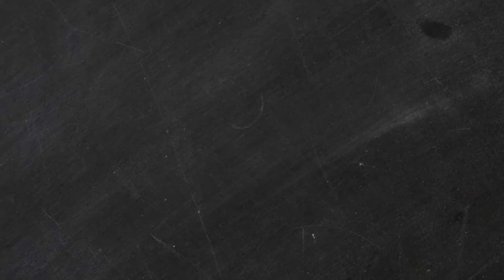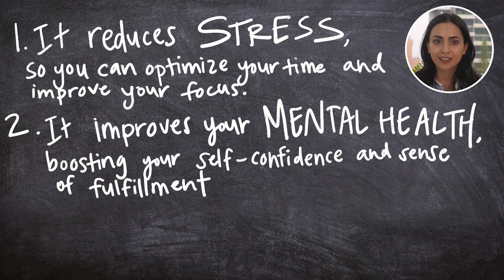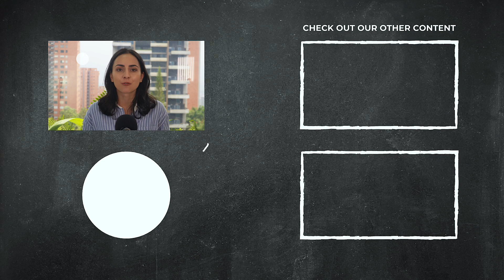From Stress to Success: How Productivity Transforms Your Life and Health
Productivity is a VEHICLE that can transform your health and happiness! Let's talk about it.

Time stamps:
0:00 - productivity is a vehicle
0:53 - Reduced stress
1:28 - Improve mental health
2:03 - Improvement to lifestyle
2:48 - slave to your workflow?